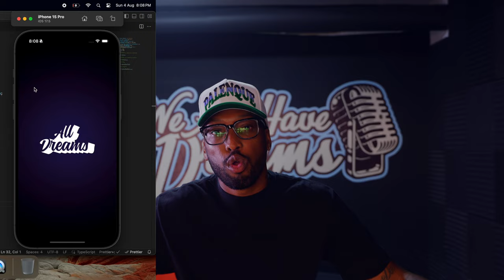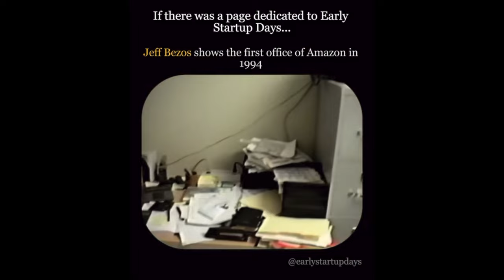dinner at my favorite restaurant, late night basketball, daily life as a founder, 77 days to launch